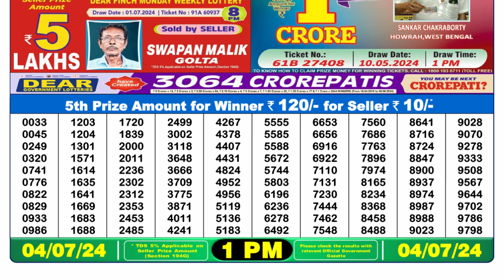🔴Dear Lottery Sambad Live 1pm today 04.07.24 Nagaland State Lottery Result